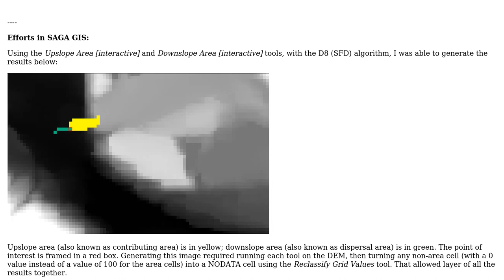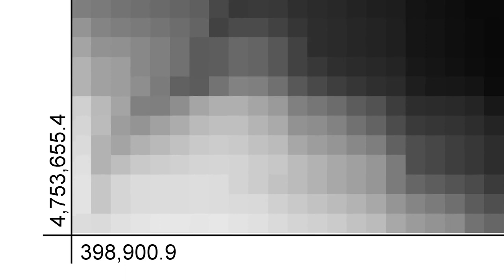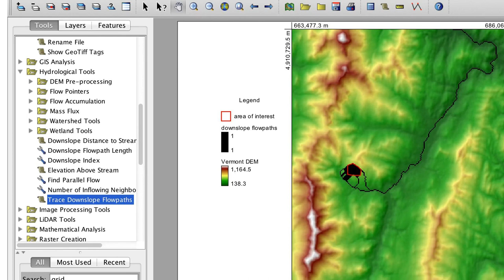GIS: Interactively determining upslope and downslope areas on DEM?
With thanks & praise to God, and with thanks to the many people who have made this project possible! | Content (except music & images) licensed under CC BY-SA | Music | Images & others | With thanks to user WhiteboxDev user traggatmot user PolyGeo and the Stack Exchange Network Trademarks are property of their respective owners. You are responsible for your own actions.